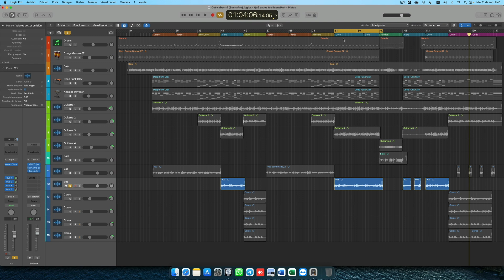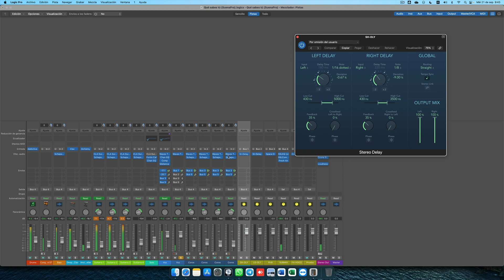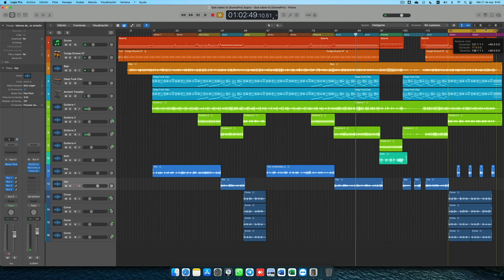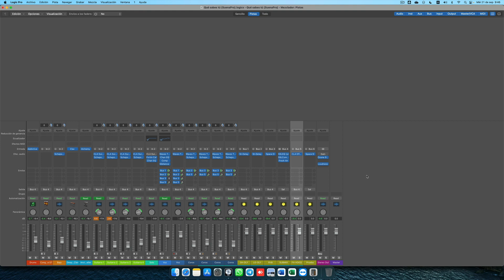USO DE BUSES